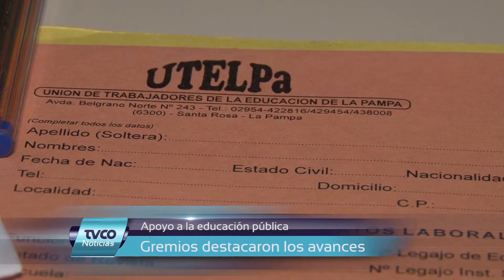UTELPa definió su postura respecto al próximo ballotage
La Unión de Trabajadores de la Educación de La Pampa (UTELPa) decidió emitir un comunicado donde expresa su postura de defensa de la educación pública ante el próximo ballotage.